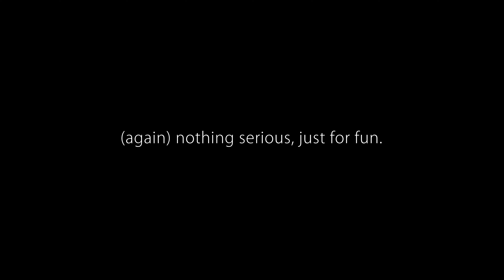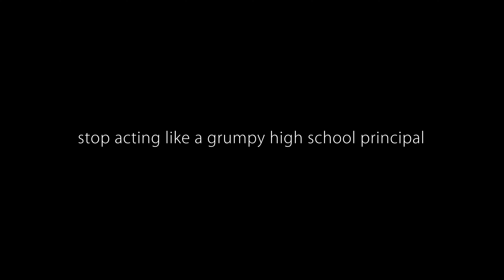Nothing serious, just for fun, Derek Proudmoores body (Alliance)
n game fun-Battle for Azeroth 8.3-Visions of N'Zoth-Nothing serious, just for fun, Derek Proudmoores body (Alliance)

Visions of N'Zoth Patch 8.3

Recover Derek Proudmoores body from 'Grab and Go'
a quest chain after completing the Achievement Tides of Vengeance (Horde)

Sylvanas Raises Derek Proudmoore Cutscene 01:51
Proudmoore Reunion Cinematic 03:20

(Alliance) gets 'Ending the San'layn Threat' Quest
almost at the same area

Derek Proudmoores body
i tried to get him (Alliance)

Nothing serious, just for fun.

Random invisible walls EVERYWHERE ... WTF!
where is the harm in exploring?

stop acting like a grumpy high school principal

MUSIC Sample : KulTiras Jaina Boralus Music - Blizzard Entertainment